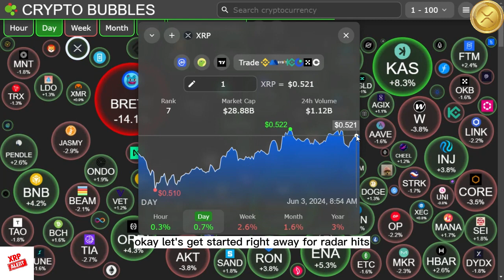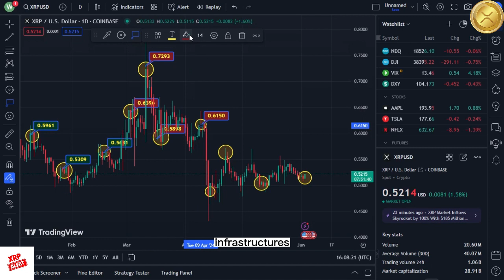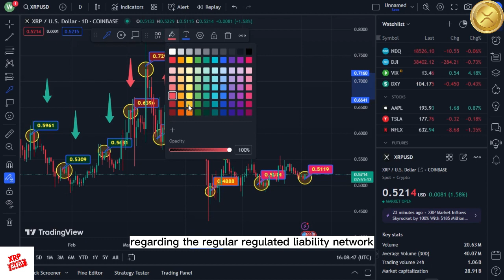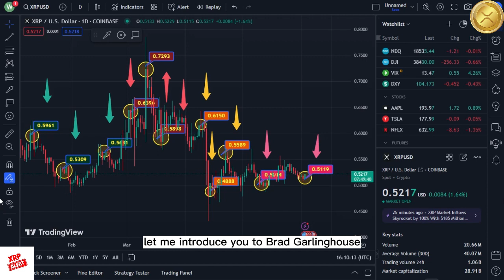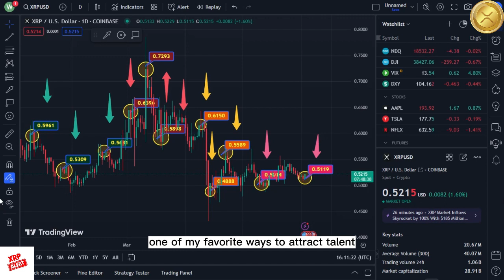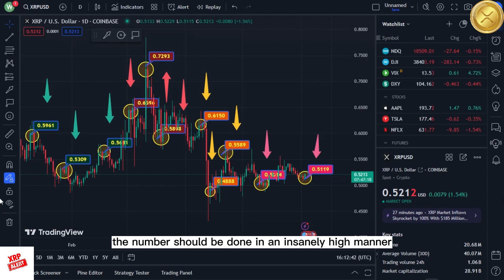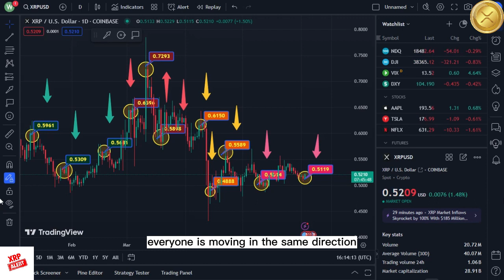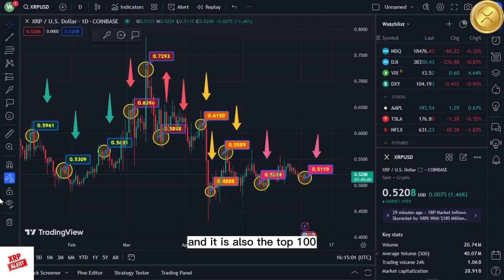Quant Soon to be adopted by Visa, Mastercard, Citibank, JPMorgan, Wells Fargo & more!